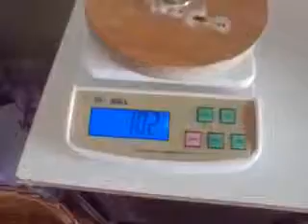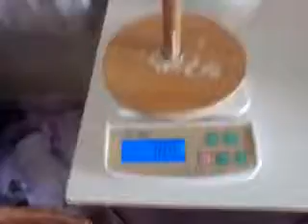Dartañan Primeros saltos al puño